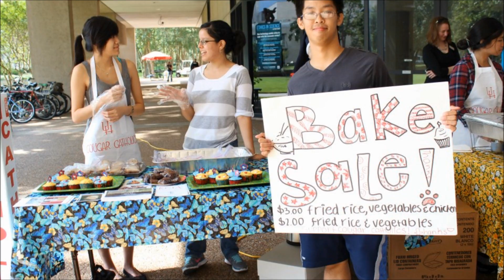EMBRACE the FAITH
2013 SPORTS Banquet